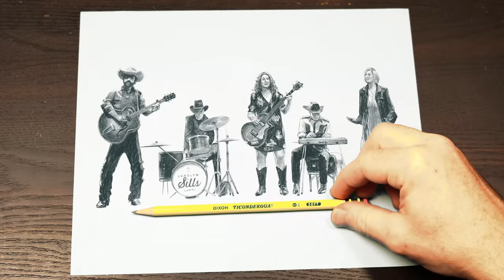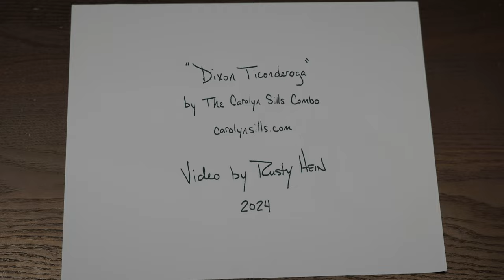"Dixon Ticonderoga" - The Carolyn Sills Combo (Official Video)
“Dixon Ticonderoga” by The Carolyn Sills Combo
A new single off their album ‘On The Draw’

“Did you know a single Dixon Ticonderoga pencil can write up to 45,000 words? Talk about potential. That's why I can't bring myself to throw away even a nub of one, as there could still be hundreds of words left in there. When the lock down started in early 2020, I was gifted 108 Dixon Ticonderoga pencils by my thoughtful fella, Gerard, just in case there would be a shortage. Knowing their capability, it can be daunting to have the prospect of 4.8 million words staring you in the face while trying to write a single song. But it inspired me to realize how musical the words 'Dixon Ticonderoga' actually were, and before long, this song came to be, a 192 word ode to my favorite writing utensil, and the freedom of impermanence.” - Carolyn Sills

Featuring:
Carolyn Sills (bass, vocals)
Gerard Egan (guitar)
Sunshine Jackson (percussion, vocals)
Charlie Joe Wallace (steel)
Jimmy Norris (drums)
Written by Carolyn Sills & Gerard Egan
Lyrics by Carolyn Sills